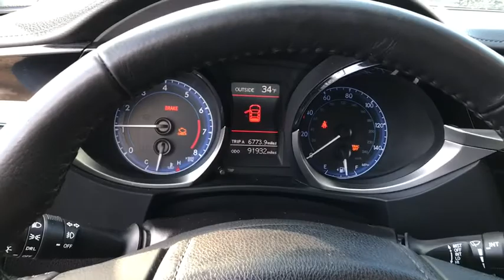2016 Toyota Corolla Chicago, Oak Lawn, Calumet city, Orland Park, Matteson, IL 20467A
Black Sand Pearl Used 2016 Toyota Corolla available in Chicago, Illinois at Toyota on Western. Servicing the Oak Lawn, Calumet city, Orland Park, Matteson, IL area.
2016 Toyota Corolla S Plus - Stock#: 20467A - VIN#: 2T1BURHE5GC713090

6941 South Western Ave.

We're excited to offer this reliable 2016 TOYOTA COROLLA S. .* Stop By Today *A short visit to Toyota On Western located at 6941 S Western Ave, Chicago, IL 60636 can get you a reliable COROLLA today!